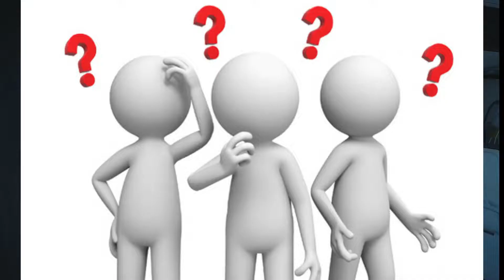🍎El MEJOR CHISTE con una PERA 🍐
Para la pizza
1.-Queso mozzarella

El CHISTE de la PERA 🍎